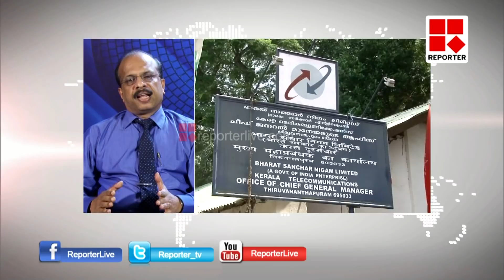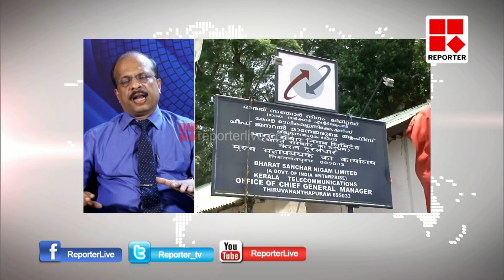Morning reporter with P T Mathew CGM, BSNL Kerala.│Reporter Live